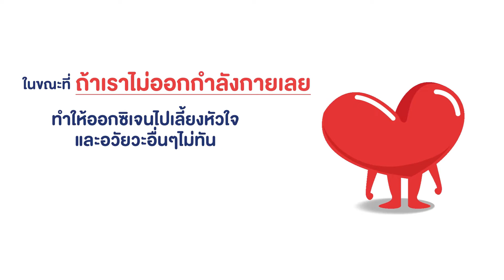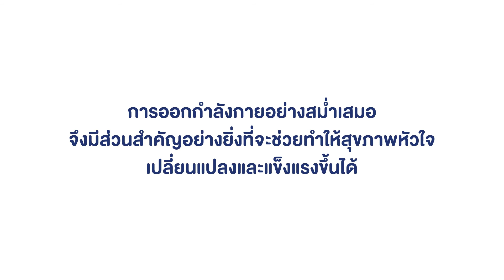ต้อง Fit แค่ไหน หัวใจจึงแข็งแรง?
การออกกำลังกายที่เหมาะสม ช่วยสร้างความทนทานให้หัวใจเราได้มากขึ้น

ศูนย์หัวใจและหลอดเลือด ศูนย์การแพทย์จุฬาภรณ์เฉลิมพระเกียรติ รพ.จุฬาภรณ์